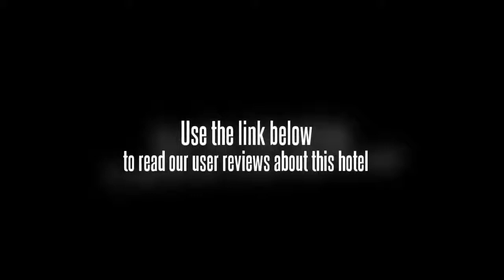Hotel Arif Castles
Seth M.R. Jaipuria School is within a 20 minute drive from the Hotel Arif Castles. This budget hotel is only a five minute drive from the middle of Lucknow.